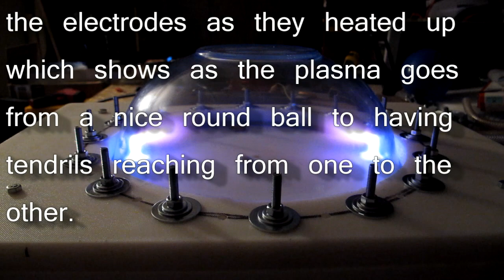15kV AC in a vacuum.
First go at putting some power through my home made vacuum chamber.